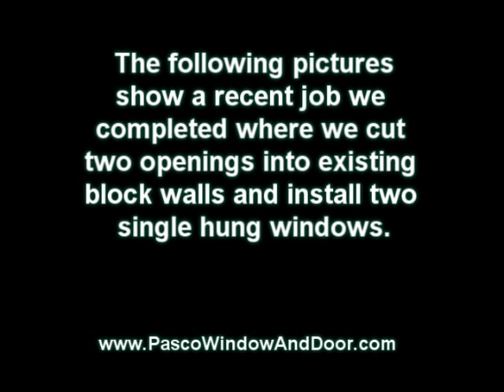Replacement Windows, Sliding Glass Doors, Hurricane Shutters, New Port Richey, Tarpon Springs